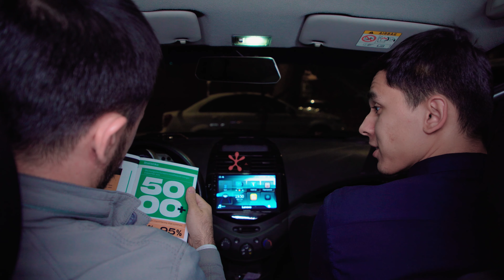Grafik dizayner o'zi kim?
Grafik dizayner libos chizadimi yoki uy chizadimi, balki tasviriy san'at o'qituvchisi bo'lar?!

Grafik dizayner vizual aloqani hamda o'ziga xos uslub va o'ziga xos xususiyatlarni birlashtirgan holda uyg'un mahsulotni tayyorlaydi.
Grafik dizayn sohasiga ixtisoslashgan dizayner turli xil yo'nalishdagi grafik mahsulotlarni ishlab chiqish va tayyorlashni biladigan mutaxassis sanaladi.
Kitoblar, jurnallar, gazetalar, reklama bannerlari, belgilar, bukletlar, flayerlar dizaynini tayyorlash, shuningdek, logotiplar, vizitkalar, brendbuklar, kompaniyalarning ijtimoiy tarmoqlardagi sahifalarida postlarning dizaynlarini aynan grafik dizaynerlar tayyorlab beradi.

Ko'pchilik insonlar grafik dizayn sohasini shunga o'xshash tushunchalar orqali bilishadi.
Ushbu videoda esa grafik dizaynni batafsil tushuntirishga harakat qildik.

 «Najot Ta'lim» — kelajagingiz ishonchli qo'llarda!
«Najot Ta'lim» markazining telefon raqami: (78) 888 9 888